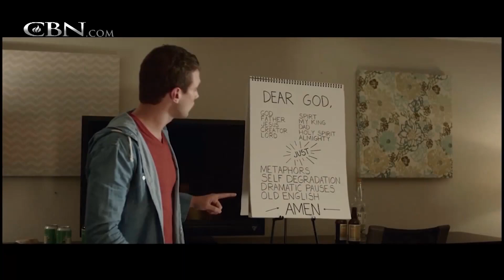Lecrae Hits Big Screen on Heels of Smash Album